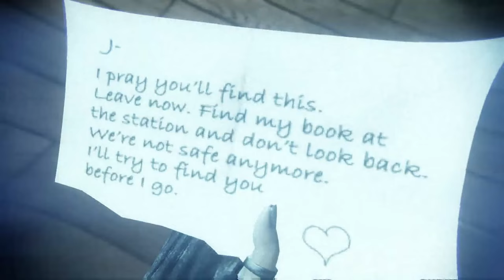Murdered: Soul Suspect Gameplay Part 5 | Brad | Full Game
We help poor Brad rest his soul and move on to the afterlife!

Murdered: Soul Suspect is an action-adventure video game, developed by Airtight Games and published by Square Enix. Murdered: Soul Suspect is available for PS4, PC, Xbox One, PS3 and Xbox 360. The events of the game are set in Salem, Massachusetts, and focus on Detective Ronan O'Connor, who is slain by a brutal and relentless killer. Ronan returns as a ghost, and will not rest in peace until he solves his own murder by using his ghostly powers, and at the same time combat demonic creatures who wish to eat his soul. Along the way to finding his killer, Ronan is also helped by Joy, a girl who not only witnessed Ronan's death, but can also see and speak to ghosts (including Ronan), a trait she inherited from her missing mother, a contracted psychic. When Ronan O'Connor, a detective with a checkered past, gets caught up in a burglary, his life is brought to an untimely end by a brutal and relentless killer. Shocked to find himself in the afterlife, his only escape from the limbo world of Dusk is to uncover the truth behind his killer, track him down and bring him to justice using new-found supernatural abilities. As Ronan, you have freedom to explore the town of Salem: its wooden houses, narrow streets, Gothic churches, and mental asylum for clues. Battle demonic spirits to save your soul and uncover the shocking revelations about who is responsible for your death.